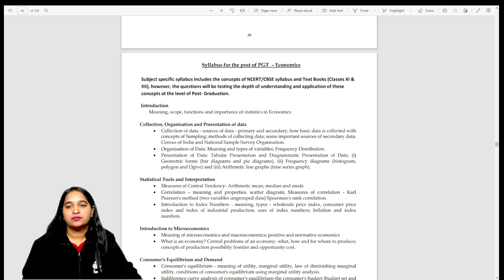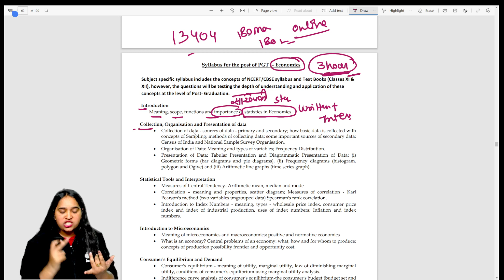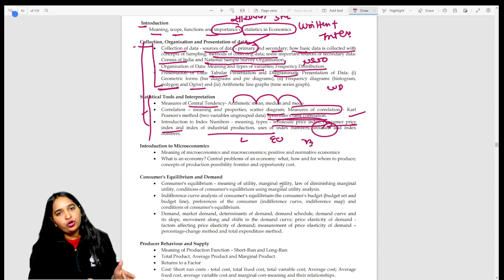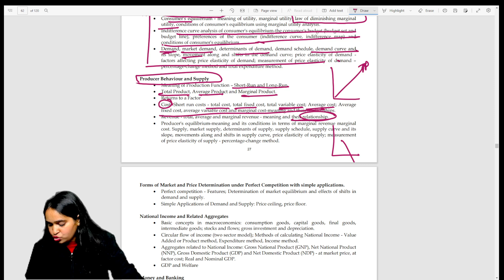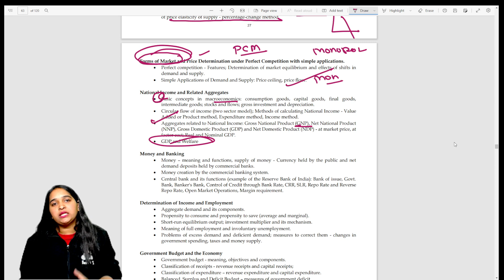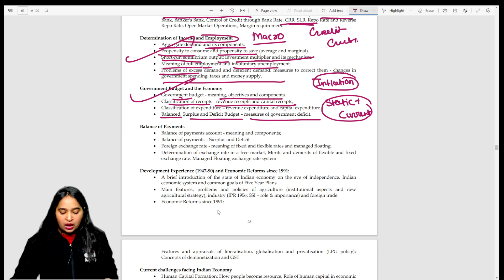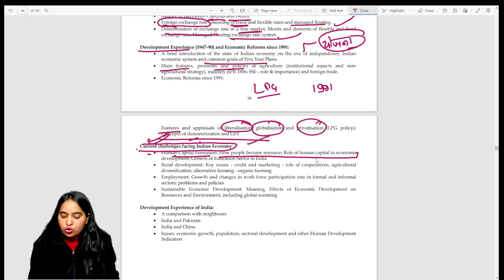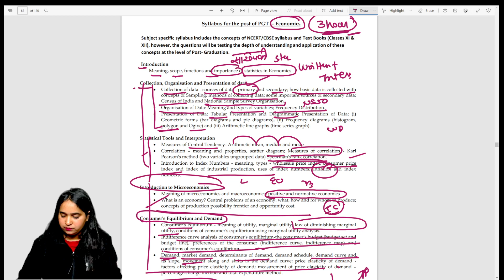🧾Exam Pattern/ Economics Syllabus | KVS Economics PGT 2022-23 | Poonam Mam | Result Guru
🔴  09:00 AM  -- Sanjay Sir Geography
🔴  10:00 AM  -- Vivek Sir History
🔴  11:00 AM  -- Priyanka Mam Biology
🔴  12:00 PM  -- Aditi Mam English
🔴  01:00 PM  -- Poonam Mam Economics
🔴  02:00 PM  -- Rohit Sir Physics
🔴  06:00 PM  -- Viplav Sir Psychology
🔴  08:00 PM  -- Nisha Mam Art
🔴  09:00 PM  -- Gyan Sir Maths

📜Topics in This Video:
KVS Economics PGT 2022-23
Poonam mam
Result Guru